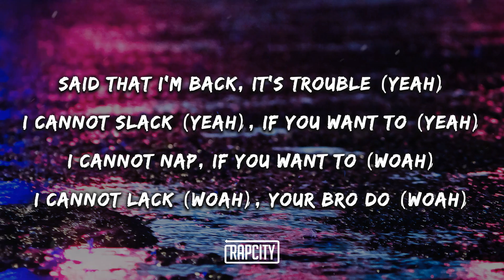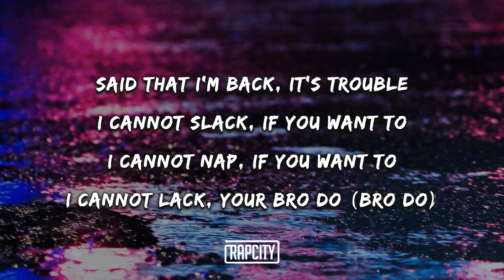Lil Tecca - Shooters (Lyrics)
➥ Lyrics:

Yeah, yeah
(Keep that, Paryo)
(We love you, Tecca)

[Chorus]
Shooters, no talkin'
You want it? Then bargain
I got some racks all on my noggin
You talkin' hot, aim at your noggin
Said that I'm back, it's trouble (Yeah)
I cannot slack (Yeah), if you want to (Yeah)
I cannot nap, if you want to (Woah)
I cannot lack (Woah), your bro do (Woah)

[Post-Chorus]
Woah (Woah), these n*ggas, they stealin' the drip (Drip)
I drop a lil' bag on my fit (Fit)
I get in my bag, make a hit (Hit)
Woah (Woah), you worried 'bout me, you a bitch (Yeah)
All of that gossip lame as shit (Shit now)
They must be sayin' how Tecca don't miss (Don't miss now)

[Verse]
So nonsense (So nonsense), on offense, no, you can't phase me
Goin' so fast, skrrtin' off the scene, feelin' like a n*gga can't chase mе
That's your shawty? Then why she call me baby?
Got thе sauce, you can't find it at Macy's
I could play all positions, bitch, I feel like I'm KD
Got a Glock and it don't got a safety
Thoughts trapped, these n*ggas ain't showin' no love
Your ho, she choosin', ain't gettin' money, just know you a dub
Movin' different when you think you winnin', are you kidding?
I got bad thots and they say they love just how I'm livin'
[Bridge]
Is it me or I'm trippin'? (Yeah), I'm just steady on a mission (Yeah)
Gotta invest the profit, yeah (Yeah), n*ggas, they bein' submissive (Yeah)
It just be and my shooters, up in the big body like the movers (Skrrt)
Say that you cool, but I'm coolin' (Coolin')
N*gga, I be with my

[Chorus]
Shooters, no talkin'
I got some racks all on my noggin (Oh, yeah)
You talkin' hot, aim at your noggin (Yeah, ah)
Said that I'm back, it's trouble
I cannot slack, if you want to
I cannot nap, if you want to
I cannot lack, your bro do (Bro do)

[Post-Chorus]
Woah (Let's go), you worried 'bout me, you a bitch (Yeah)

[Outro]
Woah
(Talk, talk, talk)
(Talk, talk, talk)
(Talk, talk, talk)